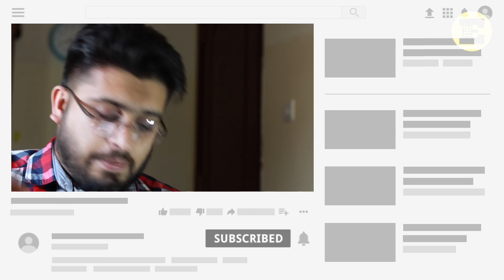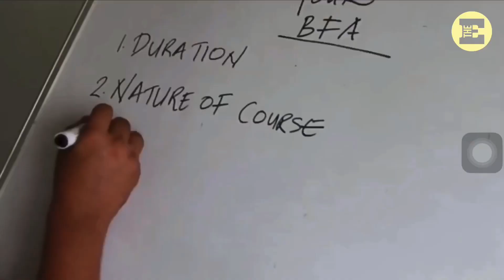Bachelor of Computer Application (BCA) vs Bachelor of Vocation (B.Voc) | എന്ത്‌ പഠിക്കണം?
This video explains about:

1. Difference between BCA & B.Voc?
2. What is Bachelor of Vocation (B.Voc)?
3. BCA or B.Voc, which is better?
4. Why B.Voc is good?
5. Who should study BCA?
6. Who should study B.Voc (Computer Technology Related fields)

Useful informational videos on BCA and related fields:

Bachelor of Computer Applications-BCA എന്ത്‌? എങ്ങനെ പഠിക്കാം? യോഗ്യത? ജോലികൾ? ശമ്പളം? vs BTech/BSc

BCA, BSc Computer Science, BTech CSE - Understanding The Differences | Why B Tech is the TOP pick!

Bachelor of Computer Application (BCA) എന്ത്‌? Humanities/Commerce/VHSE പഠിച്ചാൽ‌ ചെയ്യാൻ സാധിക്കുമോ

Master of Computer Application (MCA) എന്ത്‌?| BCA/MCA കോഴ്സ് അഡ്മിഷന്‌ എൻട്രൻസ്‌ പരീക്ഷ ആവശ്യമുണ്ടോ?

BCA (Honors) എന്ത്‌? 4 വർഷമാണോ? BCA ക്കാളും നല്ലതാണൊ? | Introduction to BCA (Honors)

MCA, MSc. Computer Science, PGDCA, M.Tech Understand the differences | വ്യത്യാസങ്ങൾ മനസ്സിലാക്കാം!

NIOS പഠിച്ചാൽ BCA ചെയ്യാൻ സാധിക്കുമോ? BCA പഠിച്ചാൽ M.Tech ചെയ്യാൻ സാധിക്കുമോ? BCA vs B.Tech?

The Educater
Educate . Empower